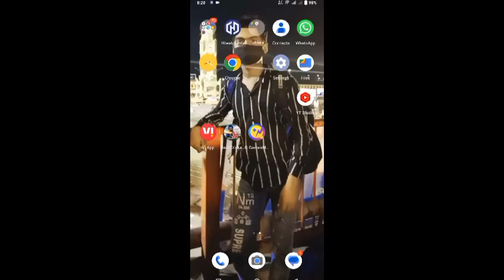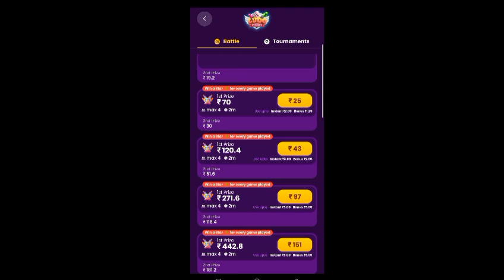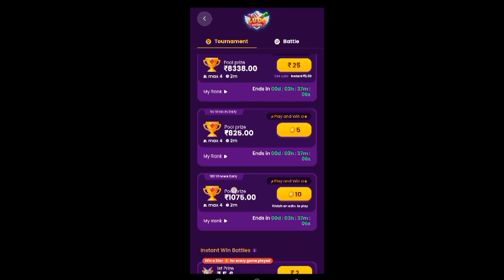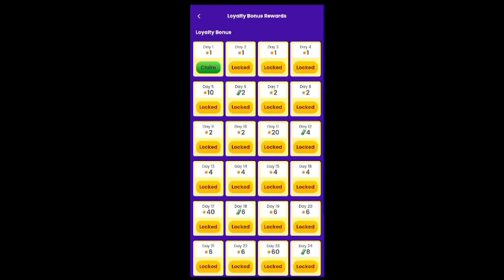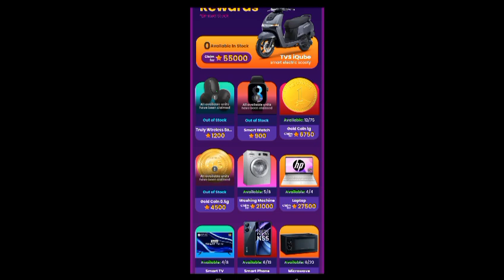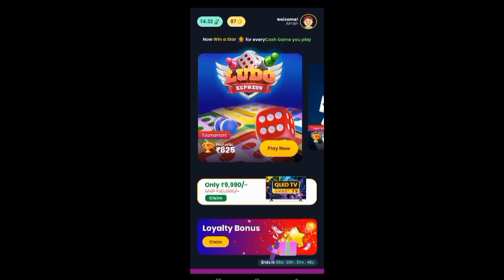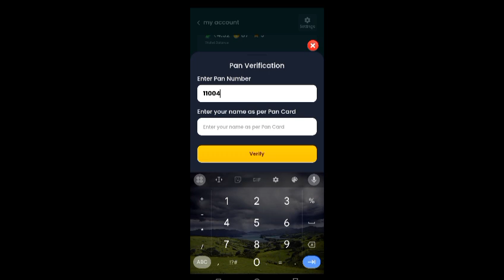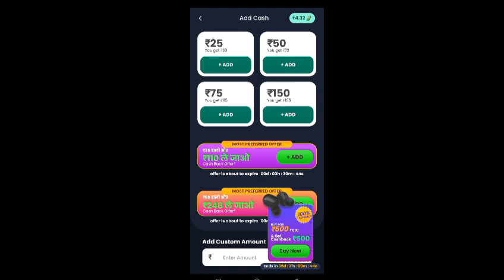🔥Online Paise Kaise Kamaye | New Earning App Without Investment | Best Earning App | Daliy Earn 1250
ads dekhkar pase kamne wala aap
 ads dekhkar pase kamne wala aap 2024
 ads watch video earning app
online earning game app without investment
best earning app for students without investment
best money earning game app without investment
best earning app on play store without investment
top 5 gaming earning app without investment
new earning without investment
best earn money app android without investment
game earning app without investment
new earning app in india
real watch video earning app
get cash earn money online app
new without investment app
today best money earning app
earn money app new
new earning app toda
online paisa kamane wala best app
new earning app today upi
long term earning app
youtube earning full details
student earn money online without investment
how to change pin number in google pay
how to send scanner of google pay
how to check account number in google pay
how to add current account in google pay
what is upi address in google pay
how to request money on google pay
how to check money in google pay
how to upi pin in google pay
how to pay bill in google pay
how to check autopay in google pay
enter exact amount deposit google pay business
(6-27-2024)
how to set 4 digit upi pin in google pay
how to change phone number in gpay
how to open qr code in phonepe
how to set pin in google pay
how to use gpay in two phones
google pay search contact delete
how to set amount in qr code in phonepe
how to pay postpaid bill in google pay
how to see ifsc code in phonepe
how to scan qr code in google
how to share phonepe link
how to share qr code of phonepe
how to create group in gpay
please enter 0 digit upi pin

game khel kar paise kaise jite
game khel kar redeem code kaise le
game khel kar paise kaise kamaye free mein
game khel kar paise kaise
game khel kar paise jitne wala app

online paise kaise kamaye sachin mourya
online paise kaise कमाए
 online paise kaise kamaye without investmen

 is aviator game real or fake
aviator game

earning app without investment 2024
TechRK2.0